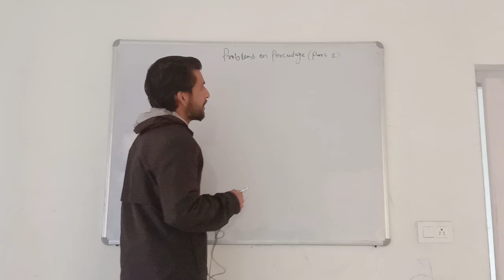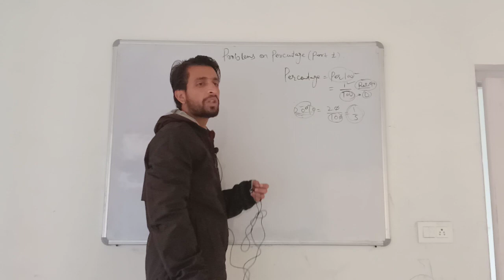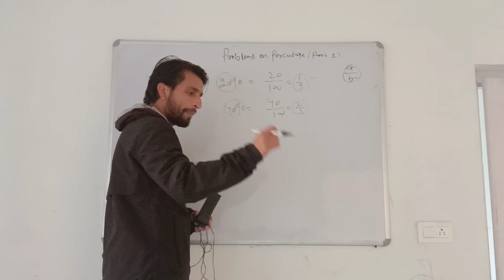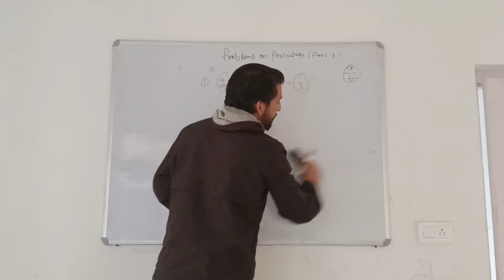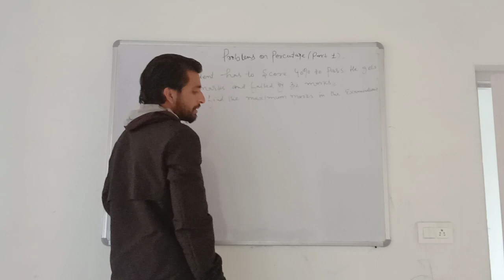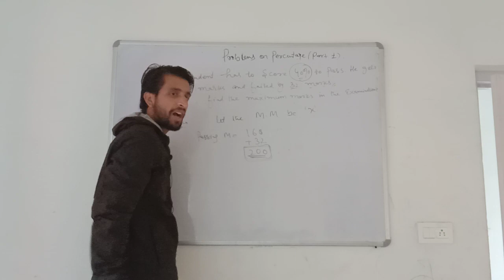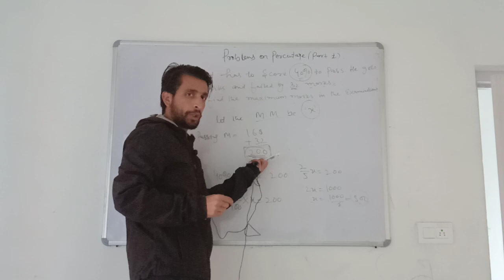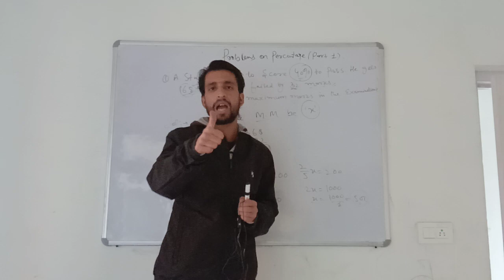Introduction to "Percentage"Lecture by Sir Sahibzada Shaheen Khan.